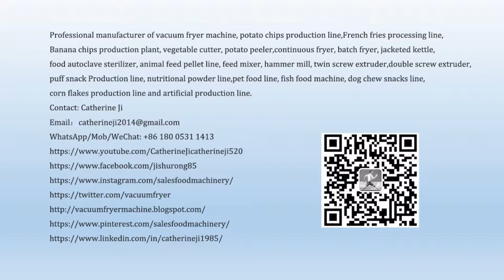cereal corn flakes extrusion machine